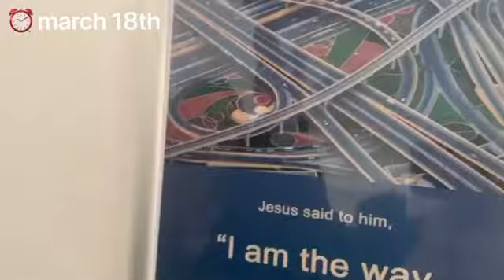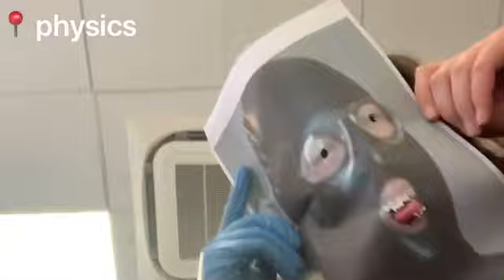Leavers’ Day for a Quaranteen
This video was never intentionally filmed so it’s messy, kinda confusing and choppy but it turned out good enough to upload so here we are.